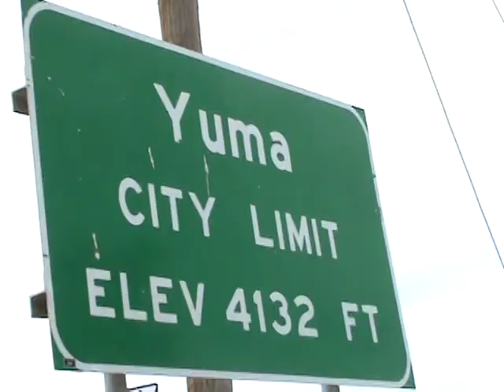Rural Colorado High Speed Communication Necessary (Part 4)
High Speed Communication with Fiber Optics in Rural America is necessary in our modern world, favorable to Public and Private Entities for healthy commerce and beneficial to all citizens. Russ Olsen owner of Premier Systems Unlimited, Inc. in Yuma, Colorado talks about the School Districts in Wray , Yuma, Akron, Otis, Colorado and the challenges as an Internet Provider with out Fiber Optics. This is the Fourth (Part 4) and last in a Four (4) part series report on Fiber Optics in rural Colorado, in rural America. KENY TV. is located in the SLV, Alamosa, Colorado.
Ken Sanchez Report.